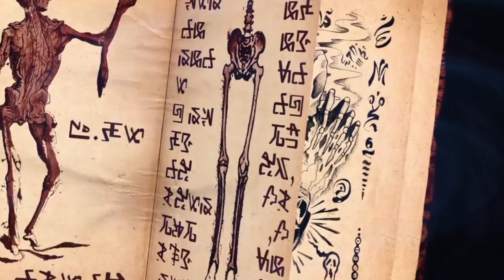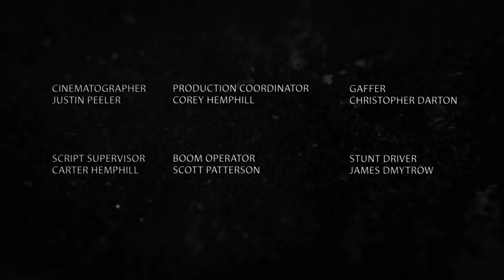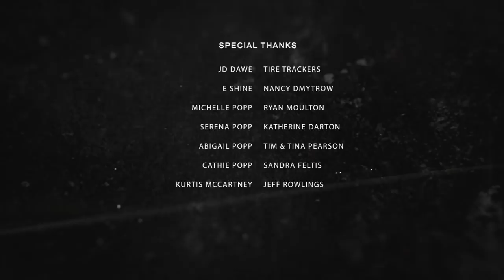37% Pure Evil (Extended Version)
Skeleton Crew Entertainment presents 37% PURE EVIL

We follow "The Killer" and his posessed 1978 Newport, simply known as "The Beast". Sadly, the Killer doen't quite live up to his name in this hilarious comedy/Horror that crosses Christine with The Trailer Park Boys and Despicable Me.

The follow up to last years Bobnoxious - Halloween baby music video

Written & Directed by Frank Popp Jr.
& Produced by Christopher Darton

A Skeleton Crew Entertainment picture
in association with 286 PRODUCTIONS